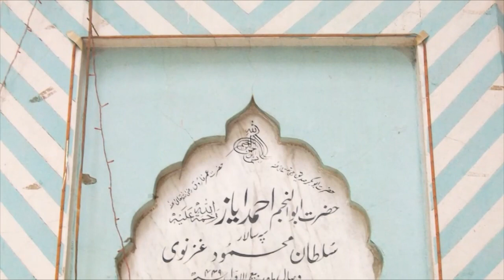Sultan Mehmood Ghaznavi and Somnat Temple | Part 03 | Indo Pak History # 07 | Collective Effort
Mahmud of Ghazni was the first independent ruler of the Ghaznavid dynasty, ruling from 999 to 1030. At the time of his death, his kingdom had been transformed into an extensive military empire, which extended from northwestern Iran proper to the Punjab in the Indian subcontinent, Khwarazm in Transoxiana, and Makran.